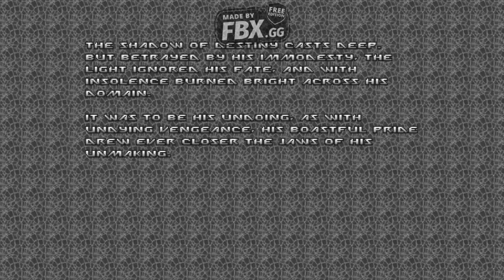Eviternity: chapter 3 - The Wanderer (Crystaline)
I love this map it's really one of the most played capter and map by me,It's really fun to play this wad with mods like: Final doomer, or even slayer's rampage. Don't get lost and good luck.